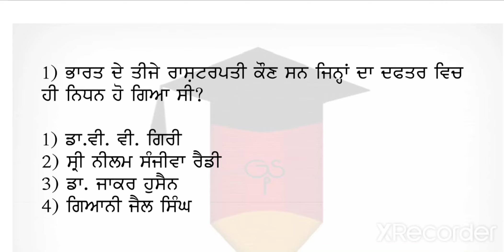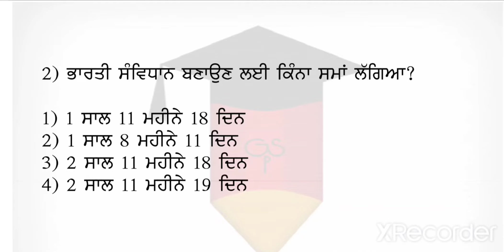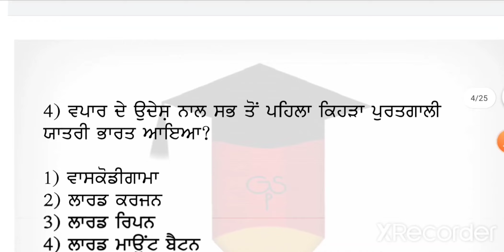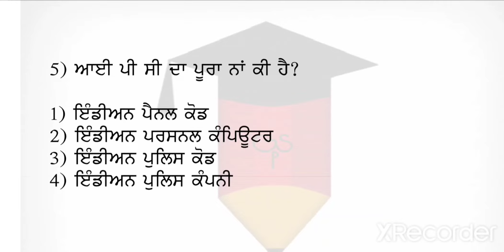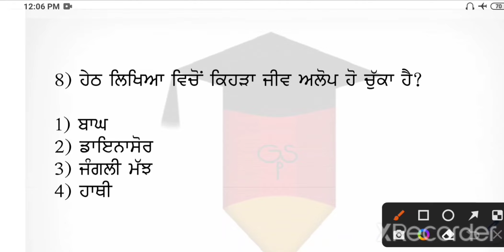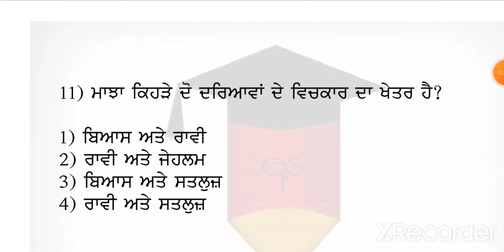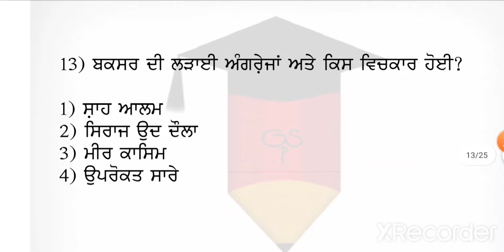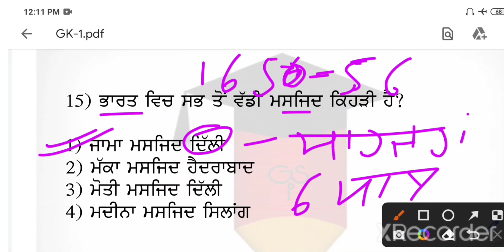Set-2= Complete Gk // All Exam Preparation MCQs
ਮੱਧਕਾਲ ਇਤਿਹਾਸ Top MCQ ਭਾਗ 2 | SST Master Cadre || Lecturer History| Social studies MCQ ।ਅਕਬਰ || SST Master Cadre || Lecturer History| Social studies MCQ / ਮੁਗਲ ਸਾਮਰਾਜ-(ਬਾਬਰ) || SST Master Cadre || Lecturer History| Social studies MCQ Inderjeet# ਤੁਗਲਕ ਵੰਸ਼ ਅਤੇ ਸਾਯਦ ਵੰਸ਼ || ਸਮਾਜਿਕ ਸਿੱਖਿਆ SST ਮਾਸਟਰ ਕਾਡਰ | Social studies MCQ Inderjeet ਤੁਗਲਕ ਵੰਸ਼ 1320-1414 || ਸਮਾਜਿਕ ਸਿੱਖਿਆ SST ਮਾਸਟਰ ਕਾਡਰ | Social studies MCQ Inderjeet ਦਾਸ ਵੰਸ 2 | ਸਮਾਜਿਕ ਸਿੱਖਿਆ SST ਮਾਸਟਰ ਕਾਡਰ | Social studies MCQ ।।Tet bazzer || Saval classes sst mcq|| ETT & Master Cadre SST MCQ || Mahimood gajjnavi || Abdali || Mugal Saltnatt || Babbar|| Panipat|| Palasi di larayi || Modren History || Mahatma gandhi । Tet Buzzer , Savval classes , Akal Acadmy, Coaching Centre, Arora Coaching Centre